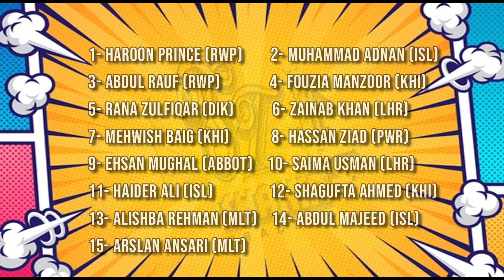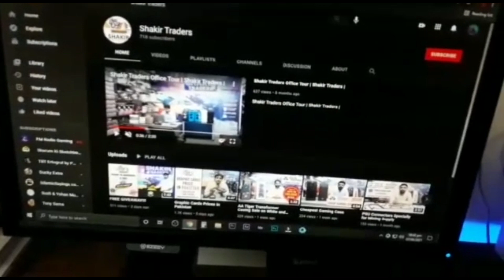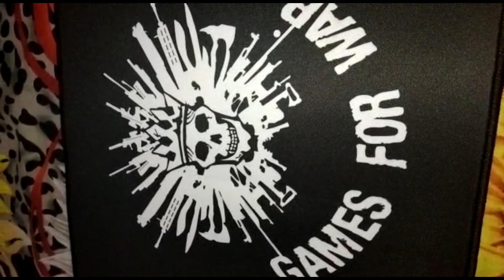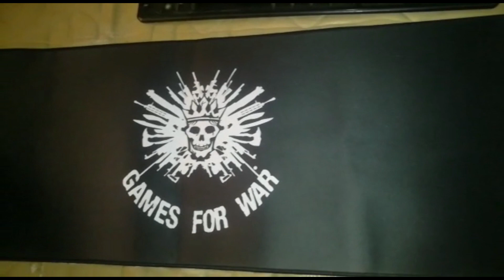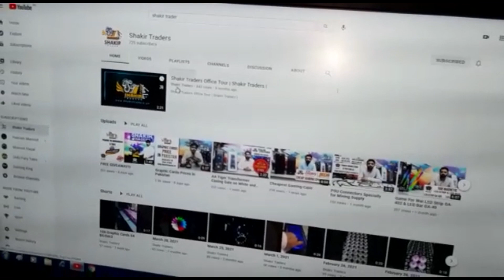Congratulation to all Winners who Wins our Giveaway Mouse Pad Offer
Congratulation to all Winners who Wins our Giveaway Mouse Pad Offer | Shakir Traders